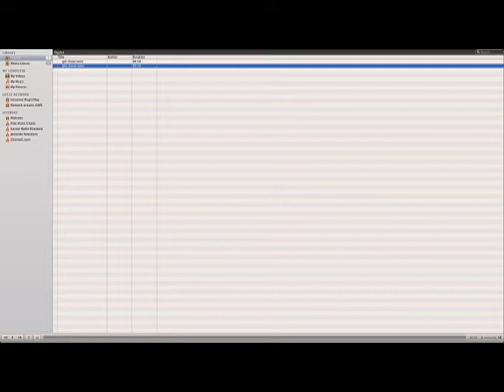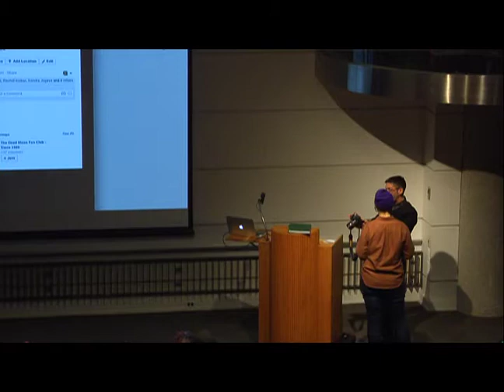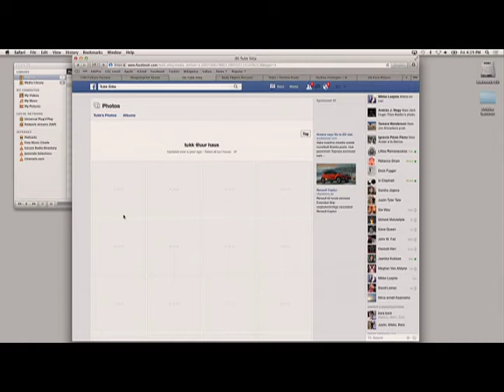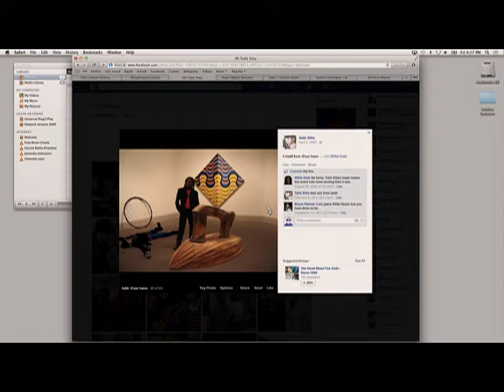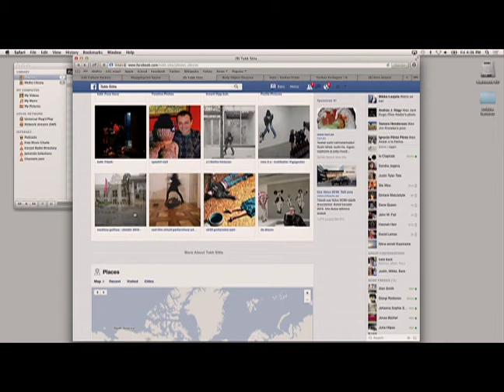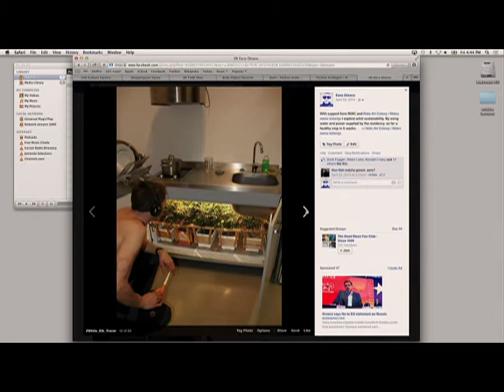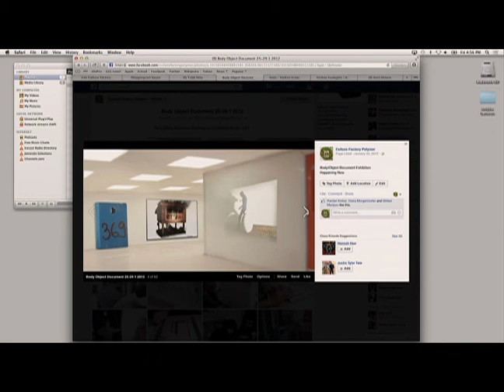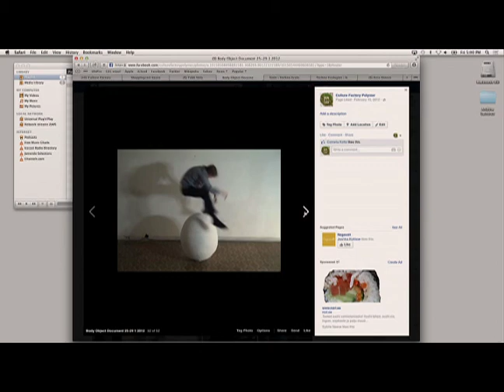Ernest Truly "Cyborg Selfie" lecture 1-30-2015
Ernest Truely will share his investigation of shifted perspective, fractured self, constructed identities and art production. He will introduce various strategies for stimulating change of consciousness through experimental techniques which will be explored through the workshop “Cyborg Selfie: Cranbrook Edition 31, January 30 – February 1, 2015.

Ernest Truely received his MA in art education from Portland State University in Portland, Oregon (2000), his MFA from the School of the Museum of Fine Arts in Boston, Massachusetts (2007) and is a PH.D. candidate at Aalto University in Helsinki, Finland. He offers lectures on New Media Art and cross media storytelling at Baltic Film and Media School and the Estonian Academy of Arts where he now resides in Tallinn, Estonia. He is a founding member of Error, a collective of artists, designers, makers and hackers based in the Nordic Baltic region who creates installations as social focal points from repurposed space and materials. Truely works across media using art, science and technology to bring us closer together. His research explores the connection between performance of identity and art production. He has lectured at many universities and has participated in numerous group and one-person shows in the United States and Europe.